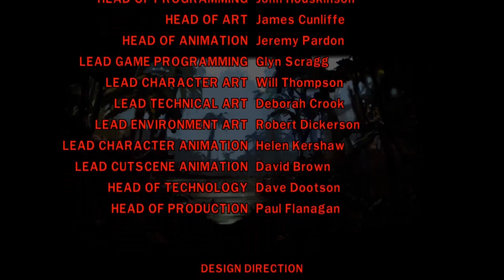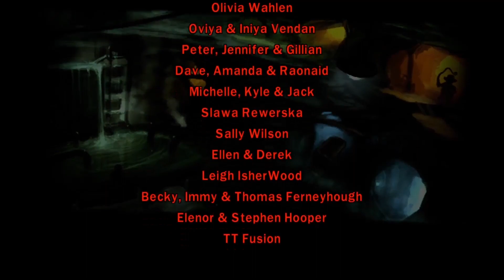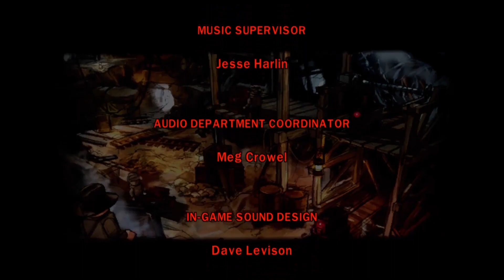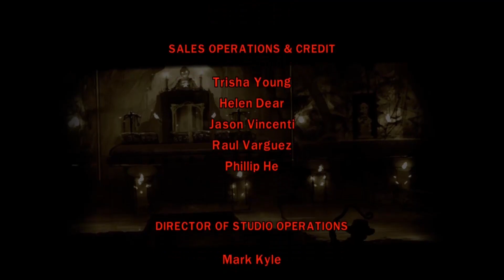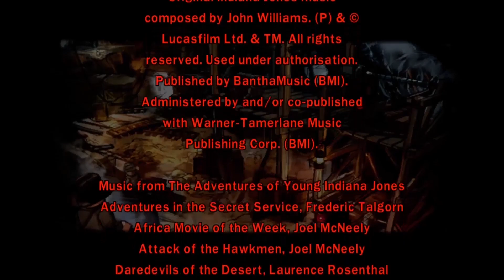LEGO Indiana Jones - TEMPLE OF DOOM (Full Walkthrough)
LEGO® Indiana Jones The Original Adventures 2008
TEMPLE OF DOOM (All Chapters Full Walkthrough)